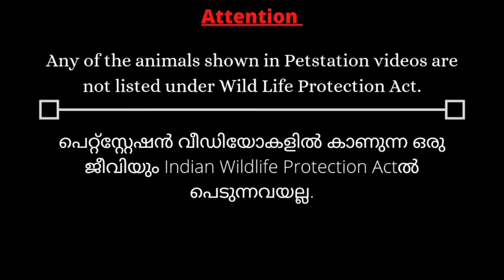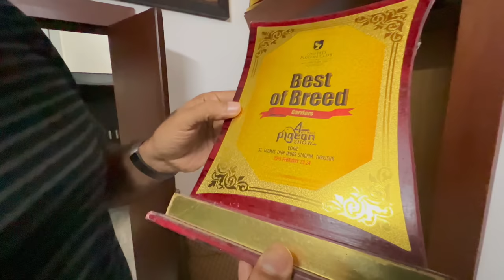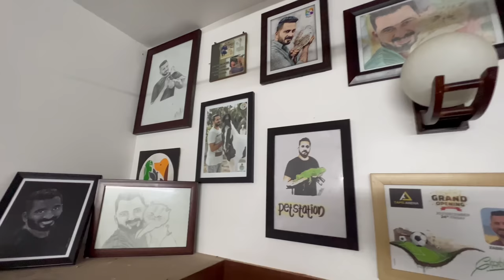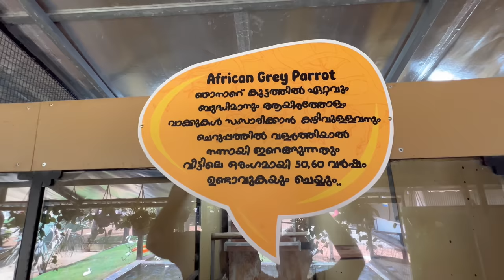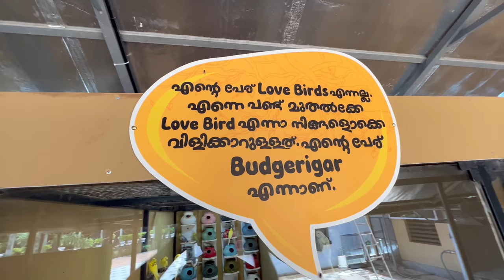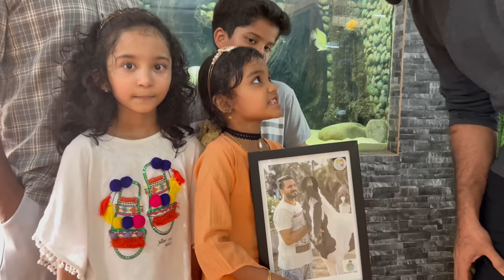ഈ പ്രാവിനെന്ത്‌ പറ്റീ?? ഇത്‌ ഇങ്ങനാണോ?? Lottan and parlour roller pigeons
Hello friends

COME SAY HELLO TO OUR VETBAE KIDS WEBSITE!!!
We are extremely happy and excited to launch our new website, Vetbae Kids. As you know we have a brand store at Petstation, Mattool(Kannur) and people are loving it. So we are extending our perimeter to the next level. The visitors at Petstation has a strong liking towards our brand products; which made us think beyond. This is exactly why we are introducing the website where anyone can come and shop hassle free. Your convenience is our priority. You can choose from the best collection when it comes to Kid’s apparel, intellectual toys, and more from our website; Vetbae Kids! We are continuously working to bettering our products! And the website will be updated frequently with new products. Please makes sure you check out our Instagram page(Vetbae Kids) to know about new products launch! Vetbae always tries makes sure that Petstation lovers as well as Animal lovers are satisfied with the quality and services provided.

Enjoy the short video. This video exhibits the changes Petstation has gone through in a nut shell! And your favourite animal’s updates!!!